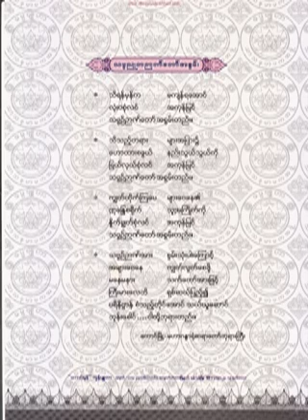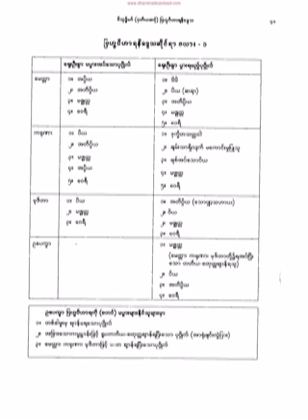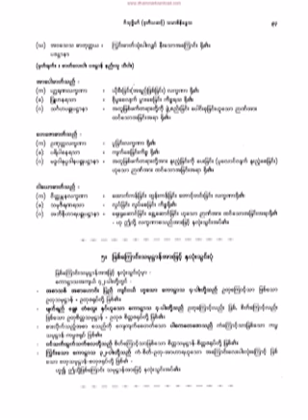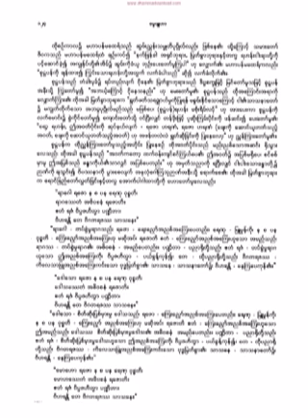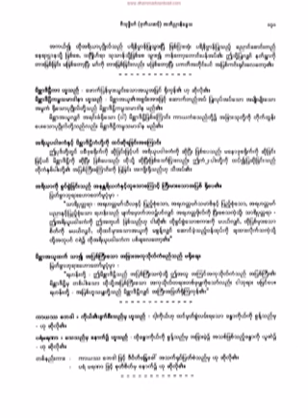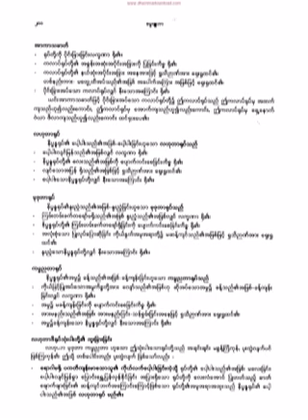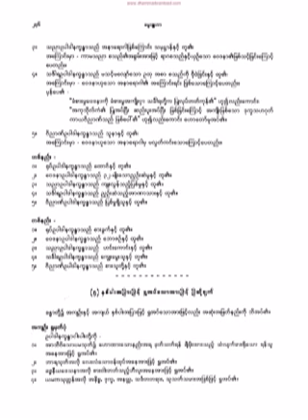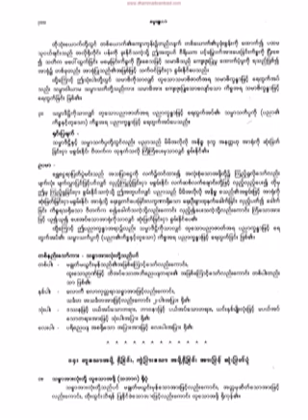၈၇၁။ အာယတနနိေဒၵသ Revision